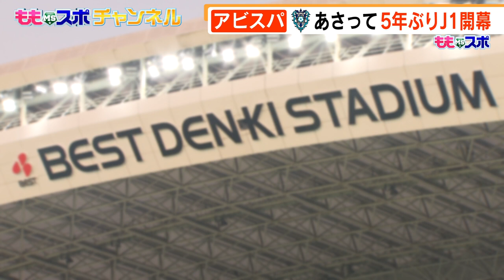アビスパ福岡いよいよJ１！開幕直前特集（21/2/26OA）｜テレビ西日本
５年ぶりにJ１へ復帰するアビスパ福岡の開幕直前特集。
Ｊ１生き残りへのカギとは!?
さらに新企画「ももカルチョ」途中経過を発表！
アビスパ2021シーズン最初のゴールはいったい誰だ!?